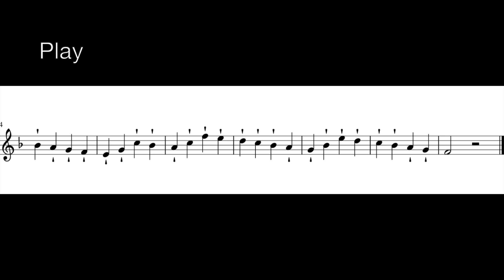Arban First Studies n.15/16 -Andrea Giuffredi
The Arban Method is a complete pedagogical method for students of trumpet, cornet, and other brass instruments